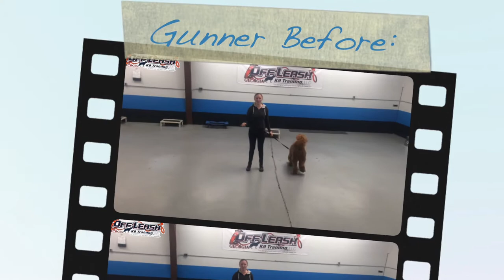1 Year Old Goldendoodle "Gunner" Before/After Video | Athen Georgia Dog Trainers